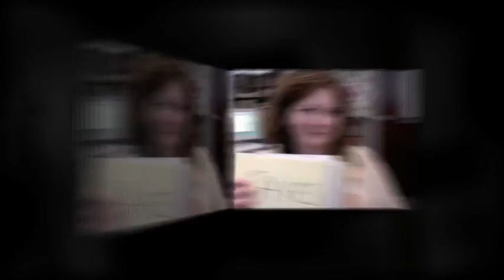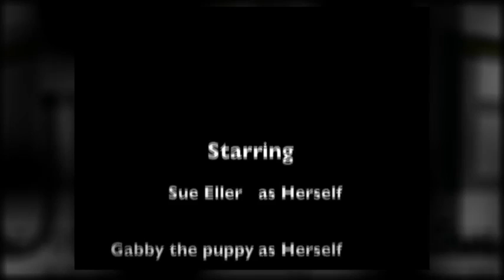Sue Eller's week in words.mp4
Realtor Sue Eller of Dilbeck Real Estate in La Canada California presents, her "Words of the Week" about her Real Estate business. If you are in the market for a dynamic, energetic positive Realtor to help buy or sell a home in La Canada, La Crescenta, Pasadena, Burbank or Glendale. Give her a call!